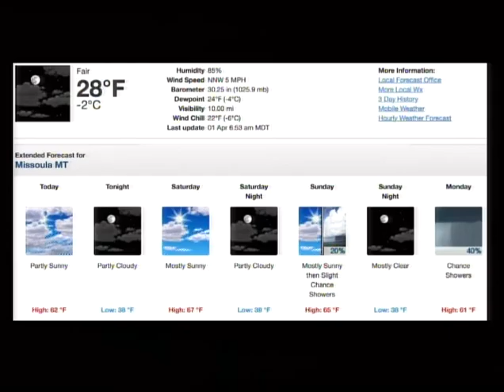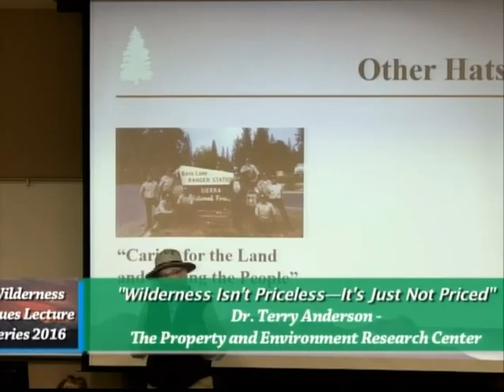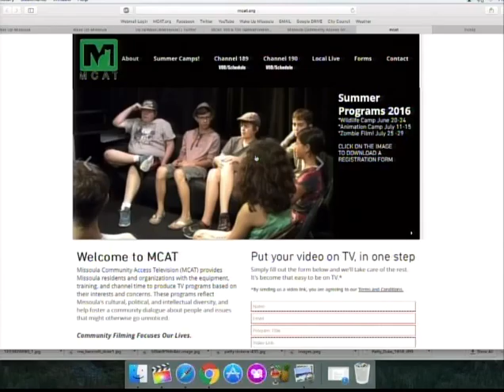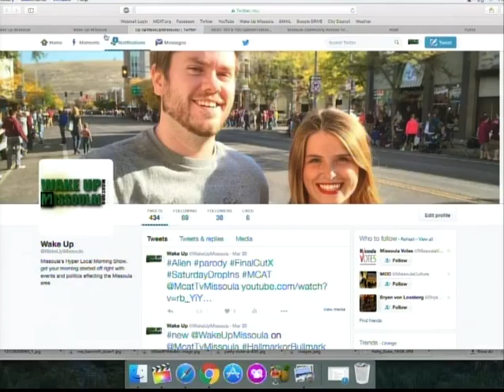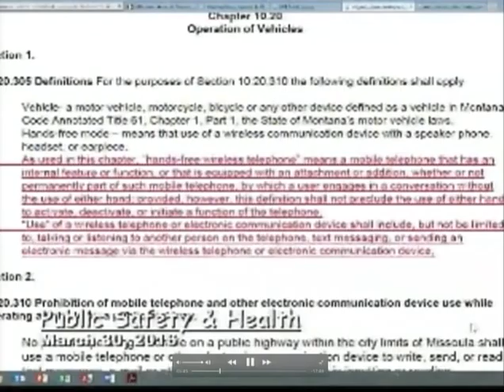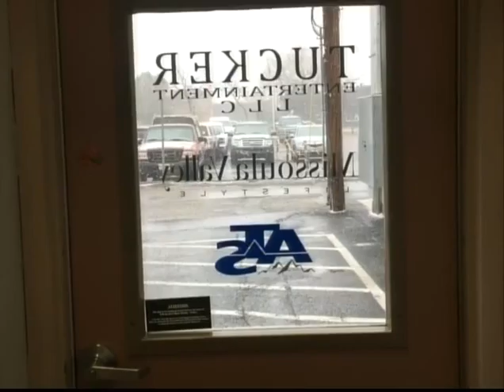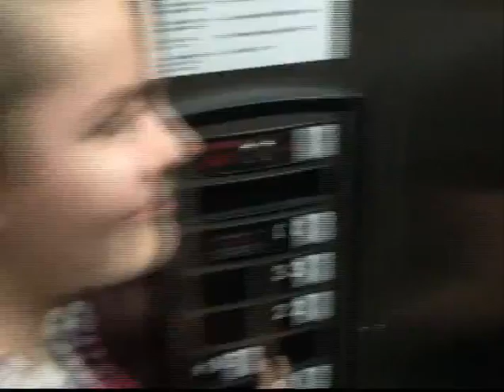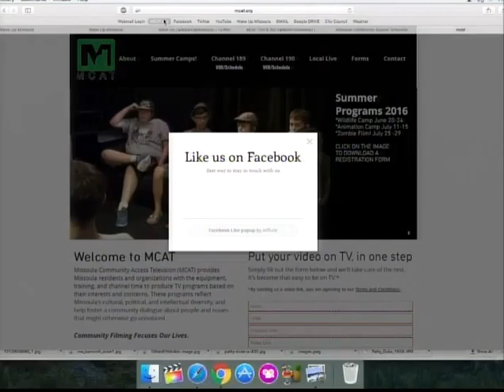Wake Up Missoula 04-01-2016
The Last Best Morning Show! it's April Fools Day and we are no fools! we bring excellence to everything we touch and we TOUCH on todays topics of local cell phone iordinances, Rockin' Local Music in Missoula and late actor Patty Duke. t's Friday which means we have the Flagship Friday video of the week featuring Hellgate HS. Noelle talks about events and we have the full hour program to keep you entertained and excited for this beautiful weekend of nice spring flowers.